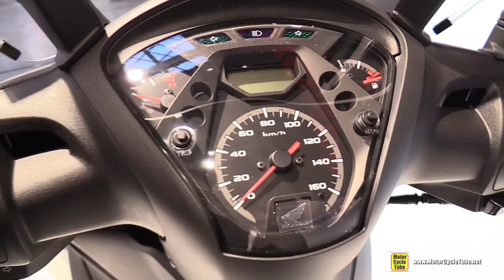2016 Honda SH125i ABS Scooter - Walkaround - 2015 EICMA Milan